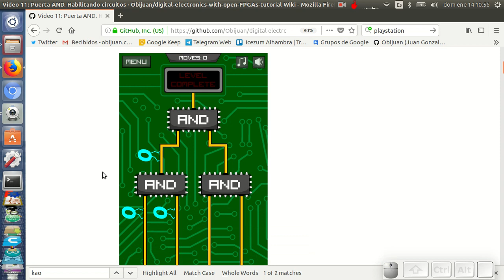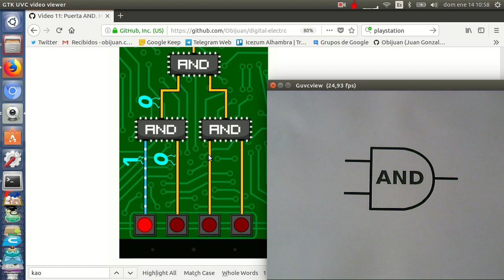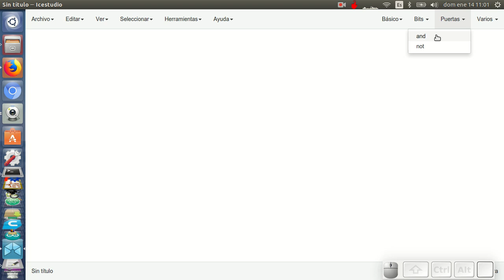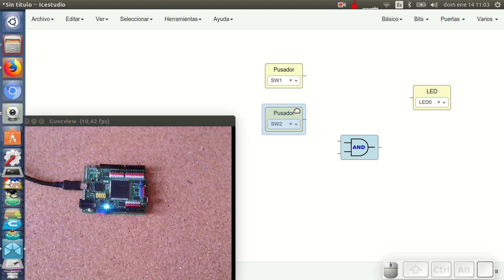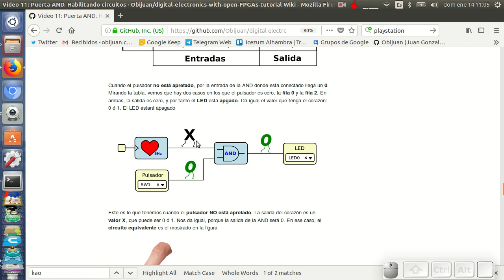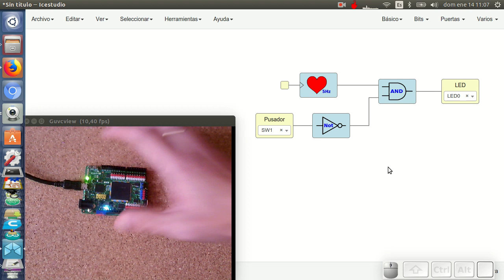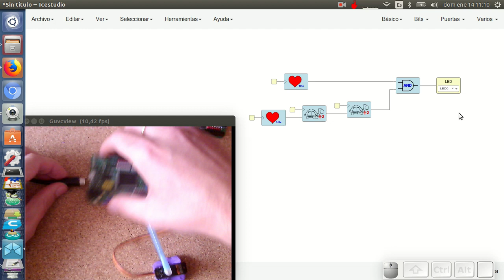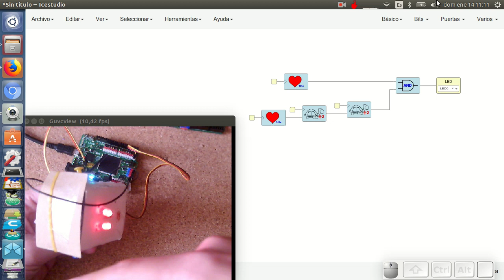Electrónica digital para makers con FPGAs libres (11/31)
La puerta lógica AND nos permite hacer manipulaciones de bits. Aprenderemos su funcionamiento y la utilizaremos para habilitar / deshabilitar señales